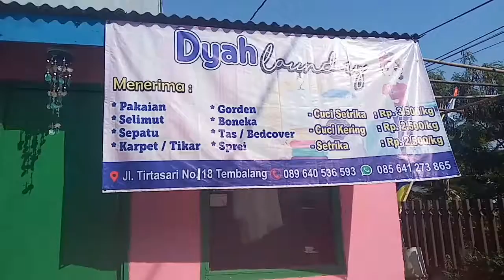Makan bersama dengan jangan godong telo. Sambil promosi cuci baju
Makan bersama dengan jangan godong telo / daun singkong dan gereh, kemudian promosi cuci baju dulu ya teman - teman,